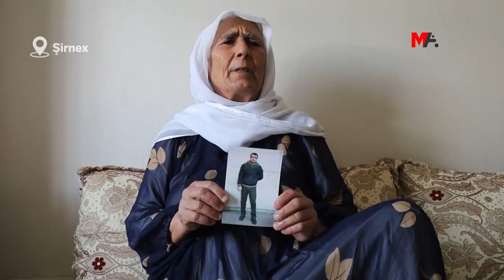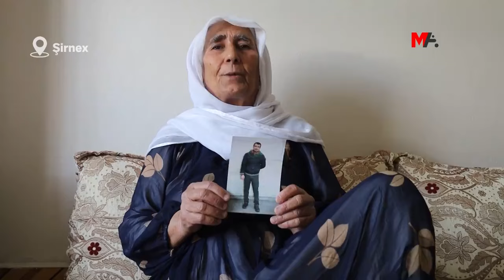GIRTIYÊ KU ÇAVÊN WÎ NABÎNIN DI HUCREYÊ DE BI TENÊ TÊ RAGIRTIN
Girtiyê nexweş Yaşar Bayar, di hevdîtina bi telefonê re ya li gel malbata xwe ragihand ku rewşa wî her ku diçe nebaştir dibe. Dayika wî Zînê Bayar banga hestiyê kir û got: “Çavên wî nabînin û nayê tedawîkirin. Di hucreyê de bi tena serê xwe ye û nikare pêdiviyên we pêk bîne."